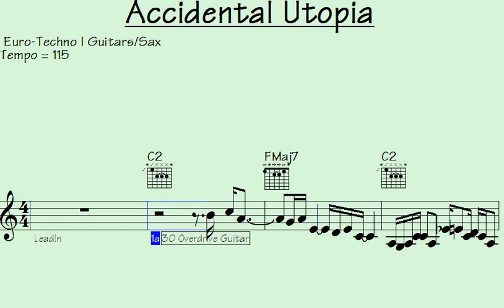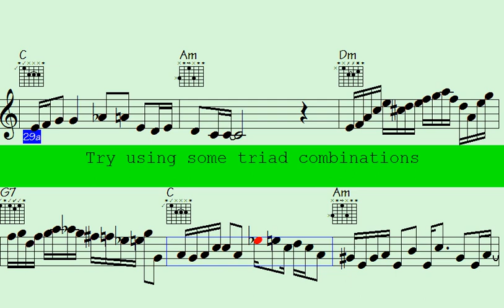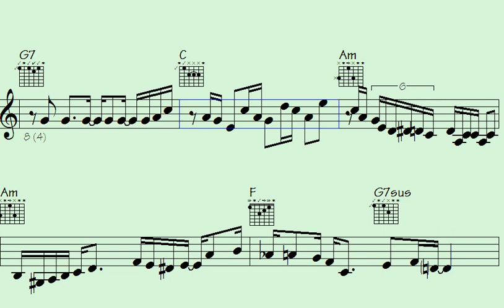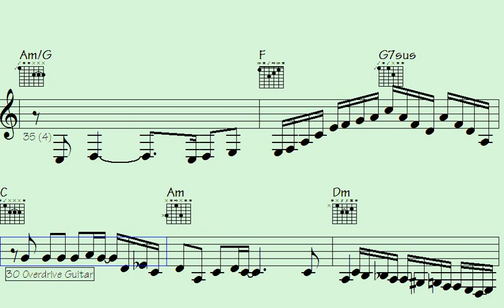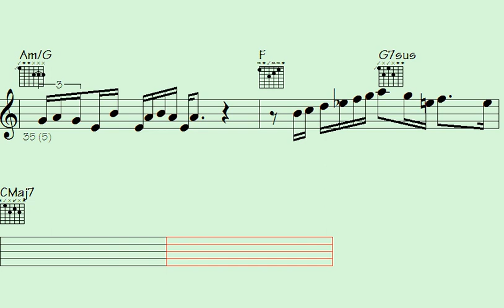🎼◽Noises to Masterpieces: Unleash Your Motivation with Euro-Techno Guitars, Vibes, and Electrifying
Accidental Utopia

Welcome to our Euro-Techno - Guitars Sax PLAYLIST on YouTube.

If you're a fan of electronic dance music with a European twist and love the sound of guitars and saxophones, then this playlist is for you. Featuring a carefully curated selection of Euro-Techno tracks that incorporate the rich sounds of guitars and saxophones, this playlist is sure to get you moving and grooving.

From classic Euro-Techno hits to the latest releases, our playlist is a diverse mix of upbeat and energetic tracks that will keep you engaged and entertained. Whether you're looking for music to work out to, dance to, or just want to relax and enjoy some great tunes, our Euro-Techno - Guitars Sax PLAYLIST has got you covered.

So sit back, turn up the volume, and let the infectious beats and catchy melodies of our Euro-Techno - Guitars Sax PLAYLIST transport you to the vibrant dance floors of Europe.